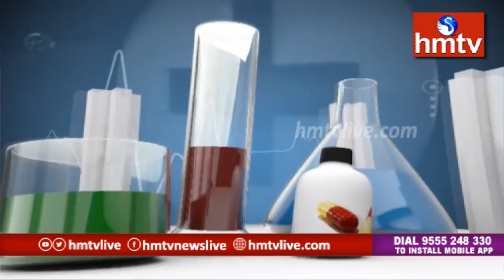Solutions For Back Pain & Disk Problems | Homeocare International | Jeevana Rekha | hmtv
Jeevana Rekha is a HMTV feature program, based on health tips and precautions to viewers about their health conditions. On today's topic,  Dr Archana of ICare Homeocare International Speaks about Back Pain & Disk Problem.